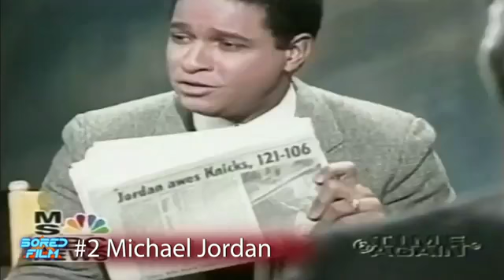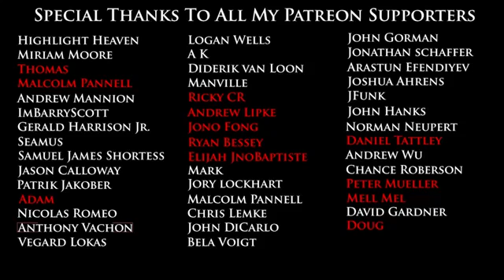The Top 10 dunks in the world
Jordan Kilganon is a 6’1” Canadian slam dunker.Born in from Sudbury,Ontario, Jordan Kilganon graduated from Humber College. He is a professional dunker,a member of team Dunk Elite.He makes a living by taking part in dunk competitions and performing at various shows. Wikipedia

Born: 1992 (age 28 years), Greater Sudbury, Canada

Height: 1.85 m

Nationality: Canadian

Parents: Jeanne Sauve

Education: Humber College (2011–2015)

Siblings: Chase Kilganon